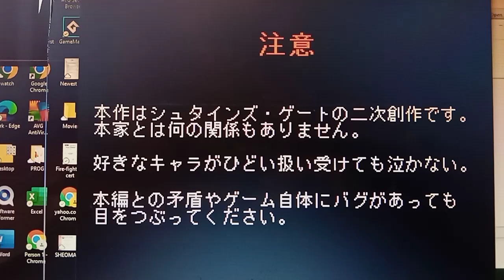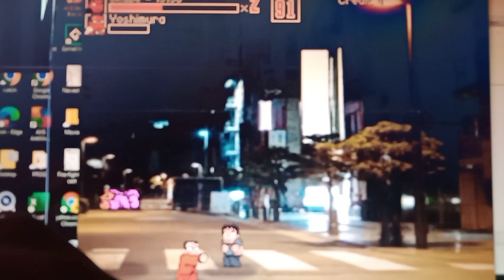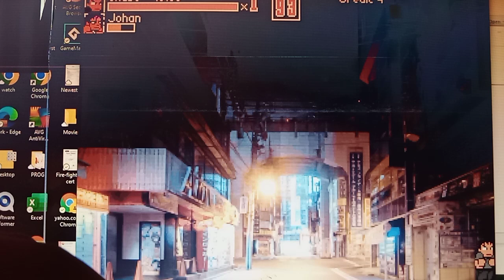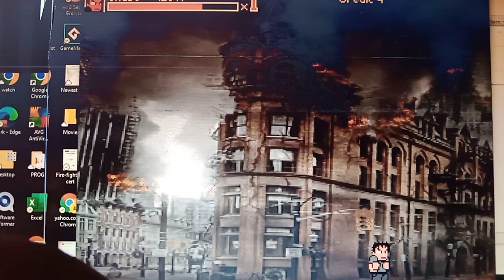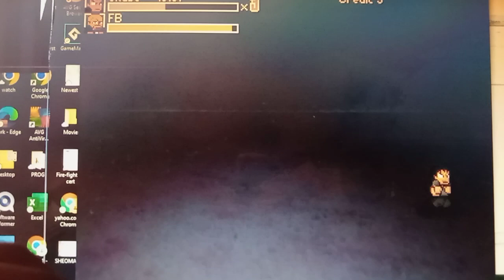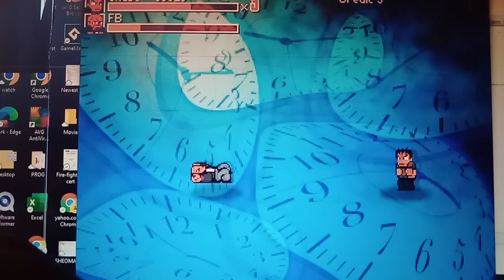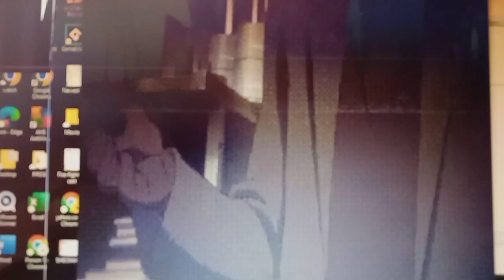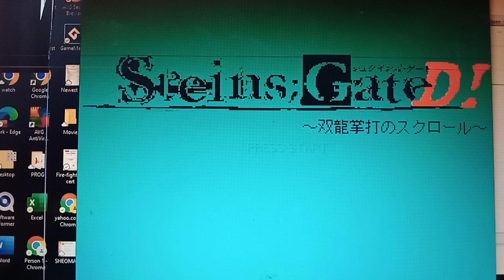Steins Gate D - Playthrough Longplay OpenBOR Japanese Double Dragon Kunio Kun Anime Beat em up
A Japanese Double Dragon Kunio Kun (River City Ransom) beat em up inspired by the anime Steins Gate D.

Made by Takoyariika.